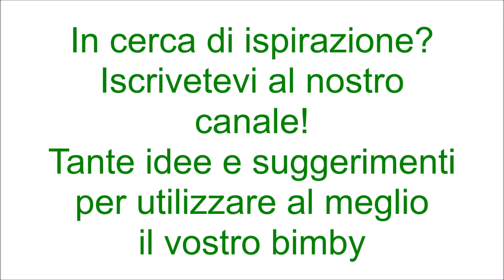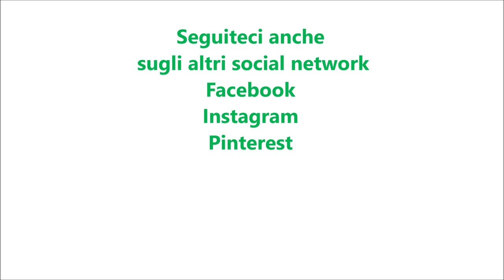Ciambella al latte condensato per bimby TM6 TM5 TM31 TM21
Ingredienti:
200 g di farina di tipo "00"
400 g di latte condensato
3 uova
60 g di olio di semi di arachidi
80 g di latte
1 bustina di lievito per dolci vanigliato
1 pizzico di sale
1 bustina di vanillina
1 cucchiaino di pasta di limone o la scorza di un limone
70 g di gocce di cioccolato fondente